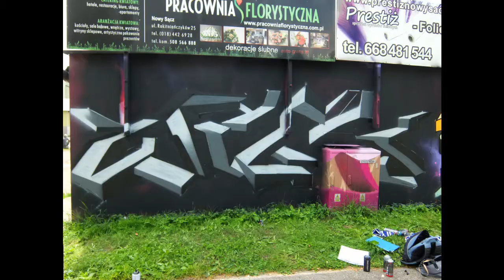We must paint because it cannot be painted by itself!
Drip Shop Jam! Greetings to all the around!
OST: RAF CAMORA Summer Type Beat "FIESTA" (prod.by DMSBEATZ)